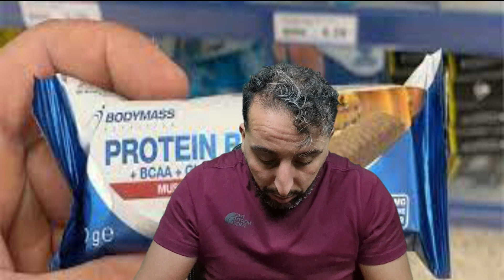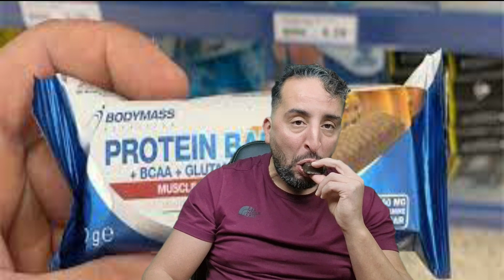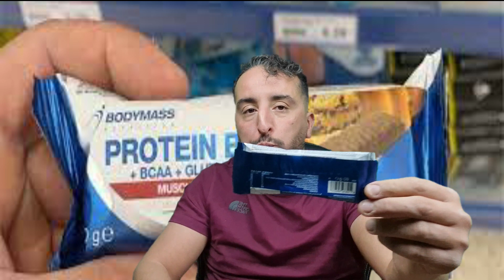BODYMASS proteine bar +BCAA + GLUTAMINE caramel cookie flovor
BODYMASS nutrition
proteine bar +BCAA +GLUTAMINE muscle mass
caramel cookie flavor